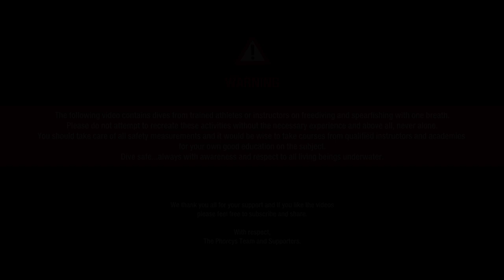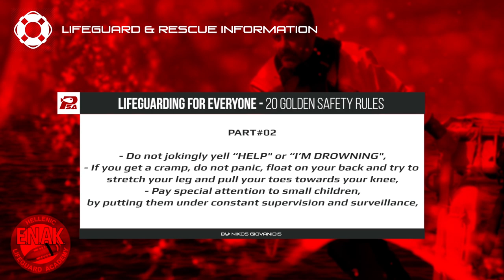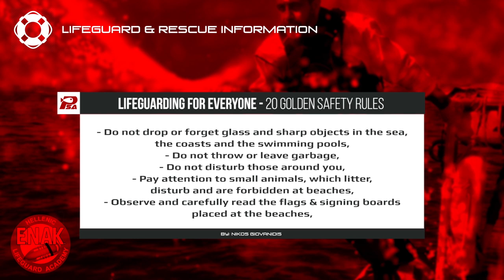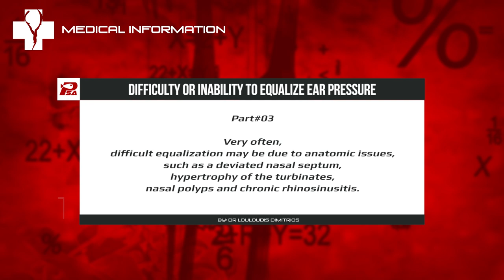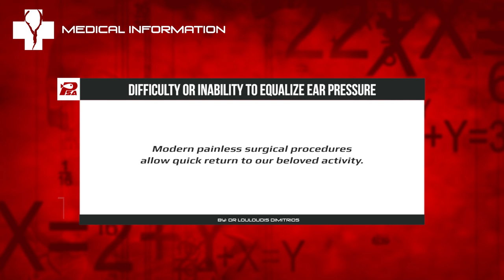PHORCYS Spearfishing Worldwide Videos #140 - Underwater Activities 2019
Spearos: Abdenour Cherdoud, George Vasiliou and Danijel Pizentic.

Special thanks to:

ELXIS Trailers
BLUE HUNTER Diving Wear
INDIGO Marine
SUUNTO Hellas
BLEUTEC Spearguns
XT DIVING PRO Diving Equipment
PATHOS Spearguns
KM DIVE Accessories
KAMAX Shafts
SONY Actioncams
KALUNA Freediving
IGLOO Coolers

With respect,
PHORCYS TEAM